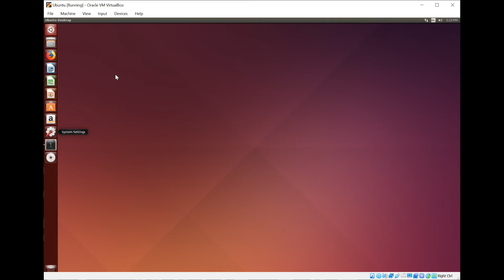Set Hard Disks to Standby in Ubuntu 18.04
In this tutorial I'll show you how to set your hard disks to go to sleep in Ubuntu 18.04.

This is really useful if you're using Ubuntu in a server arrangement, where you won't want your hard disks spinning 24/7 if they're not in use